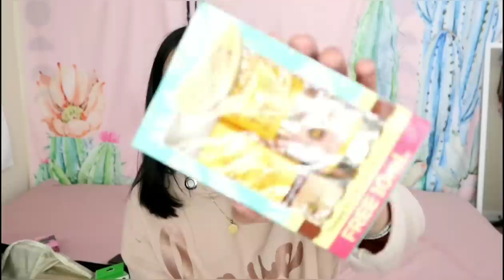FILIPINO SNACKS HAUL!!! Sundot kulangot?!